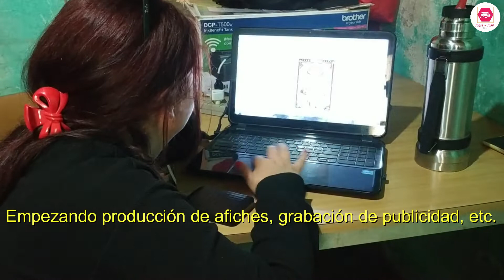Zoque y Zopa Tour 13, Moirones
Visitamos una nueva localidad del dpto. de Rivera.